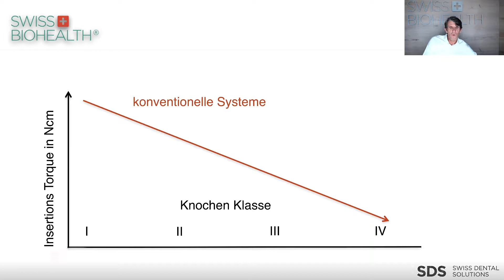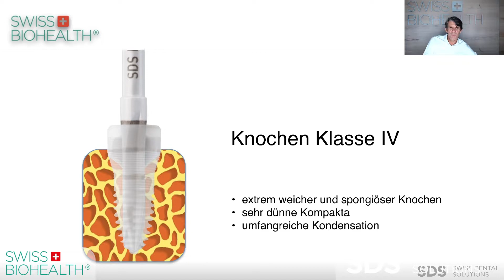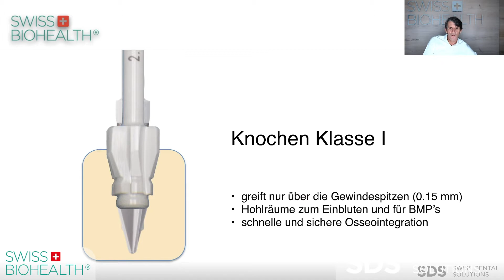Das SDS Bohrprotokoll